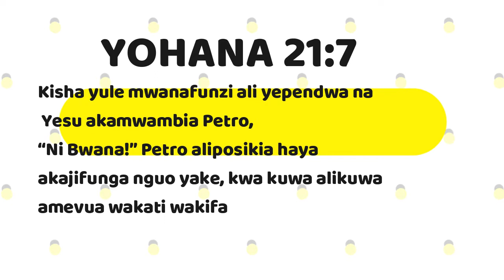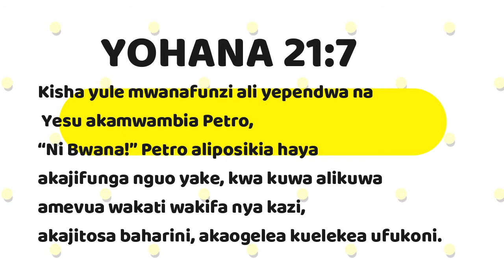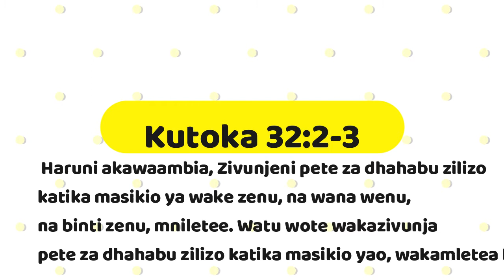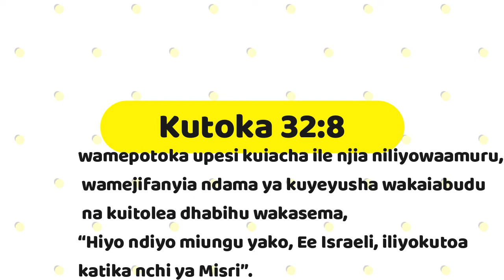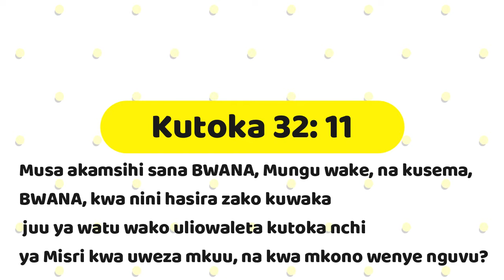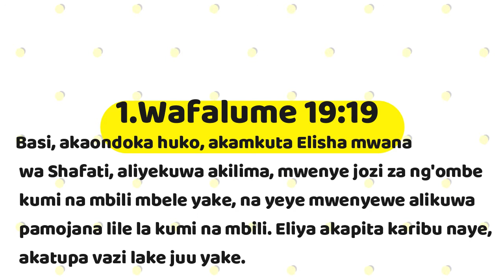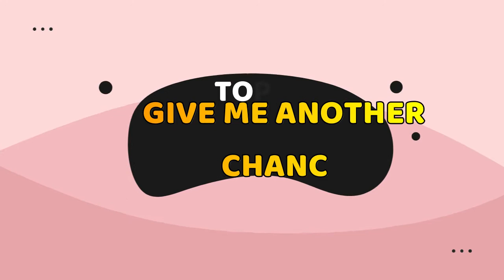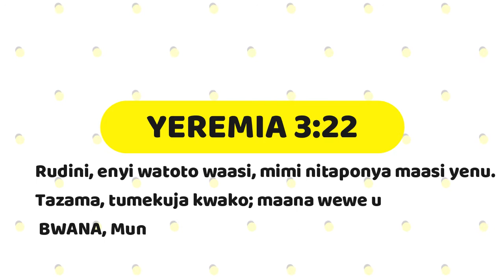JOGOO DISTRICT CAMP - I WILL GO WITH EVERLASTING GOSPEL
Pr. Martin Walper camp opening Sermon at Jogoo District camp meeting 11 Sep 2021